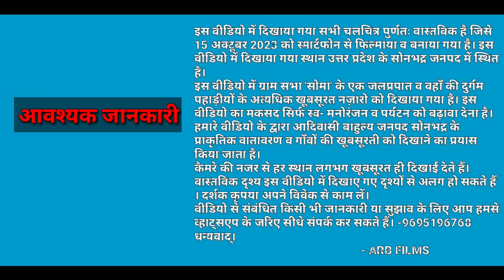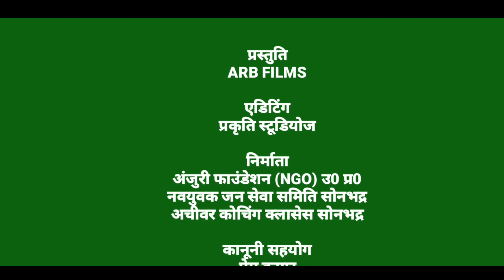SONEBHADRA WATERFALL || गांव में छिपा एक अनदेखा जलप्रपात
नमस्कार साथियों!
इस वीडियो में दिखाया गया स्थान उत्तर प्रदेश राज्य के सोनभद्र जनपद में स्थित है।
यह स्थान सथारी नामक गांव के पास में स्थित है। इस स्थान की दूरी मुख्यालय राबर्ट्सगंज शहर से लगभग 48 किलोमीटर व पन्नूगंज थाना से लगभग 27 कि0मी0 की है। इस स्थान के आसपास के पूरे दृश्य अत्यधिक खूबसूरत व हरियाली से भरे हैं।
इस वीडियो का मकसद किसी भी सामाजिक, धार्मिक व राजनीतिक विचारों व भावनाओं को आहत करने का बिल्कुल भी नहीं है। हमारा मकसद सिर्फ स्व मनोरंजन व पर्यटन को बढ़ावा देना है। हमारे वीडियो के द्वारा आदिवासी बाहुल्य जनपद सोनभद्र के प्राकृतिक वातावरण व गांव की खूबसूरती को दिखाने का प्रयास किया जाता है।
कैमरे की नजर से हर स्थान लगभग खूबसूरत ही दिखाई देते हैं। वास्तविक दृश्य इस वीडियो में दिखाए गए दृश्यों से अलग हो सकते हैं । दर्शक कृपया अपने विवेक से काम लें।
वीडियो से संबंधित किसी भी जानकारी या सुझाव के लिए आप हमसे व्हाट्सएप के जरिए सीधे संपर्क कर सकते हैं। धन्यवाद्।

हमारे अन्य वीडियो देखने के लिए हमारी वीडियो गैलरी चेक करें-